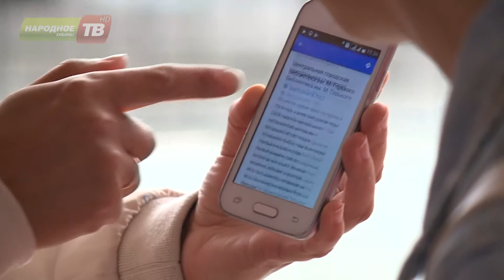"Путешествие во времени - Хибиногорск-Кировск"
Начаты тестовые испытания первой в истории города мобильной игры-квеста "Путешествие во времени - Хибиногорск-Кировск". Её авторы - сотрудники Кировского историко-краеведческого музея. Квест, посвящённый истории города, разработан на платформе Изи трэвел. В середине августа он появится в сети интернет. Скачать программу на свой телефон можно через плеймаркет.